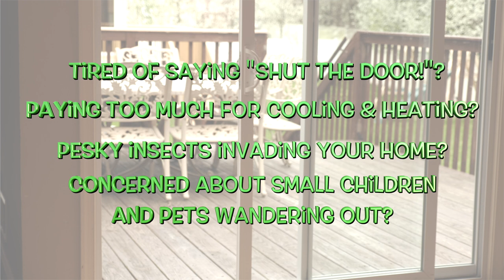SLIDEBACK- The Ultimate Patio Door Closer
Tired of yelling "Shut The Door"?
Are your utility bills going out the door?
Introducing the Slideback, the ultimate patio door closer.
The slideback is an automatic sliding door closer that is engineered to use advanced pneumatic technology. The pneumatic technology used for the slideback enables door closings to be powered by compressed air; thus, removing the need for electricity. While in use, the slidback glides smoothly and effortlessly and creates minimal noise upon closing impact. The Slideback can be temporarily disabled easily. The speed of closure can be adjusted protecting the fingers of the little children. No maintenance or adjustments need to be made to the slideback after it is installed. The slideback has been around for over 15 years and is being used across the globe on a large variety of sliding doors. The slideback has been tested to work for at least 100,000 cycles.
Benefits
REDUCES ENERGY COSTS- Busy adults and families with children tend to leave doors open while running in and out of the house. The slideback is an efficient and affordable way to ensure patio doors are not left open unnecessarily. The less you pay in electricity bills, the more money remains in your wallet.According to the US government studies on energy conservation, 25%-30% of heating/air conditioning loss occurs through windows and advises homeowners to ensure that loss of energy doesn’t occur through doors as well. These staggering numbers do not include doors that are left open carelessly and unnecessarily.

GO GREEN- Join the movement that promotes the preservation of our environment by not wasting energy, which is a precious resource.

Child and Pet Safety- The Slideback protects your little ones and pets from wandering out through a door left open unintentionally.

Pool Safety- Pool safety codes in many municipalities require that doors leading to pools have automatic closing capabilities.

Peace of Mind- The Slideback will ensure that pesky insects (i.e. flies and mosquitoes) and wildlife from entering your home uninvited.